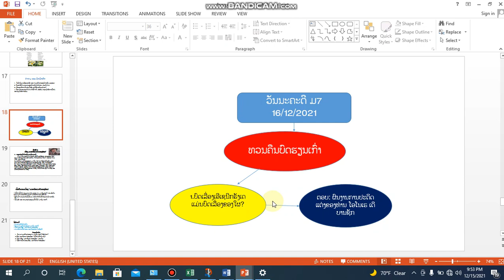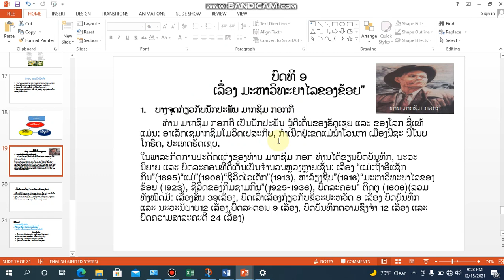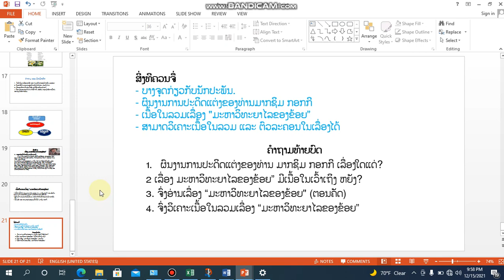ວັນນະຄະດີ ມ 7 ບົດທີ9 16 12 21